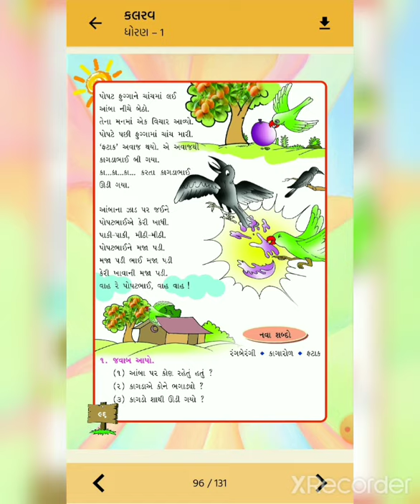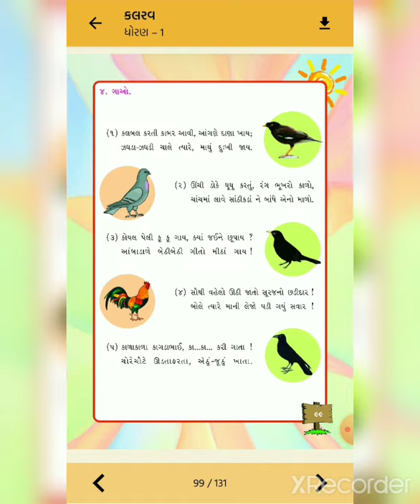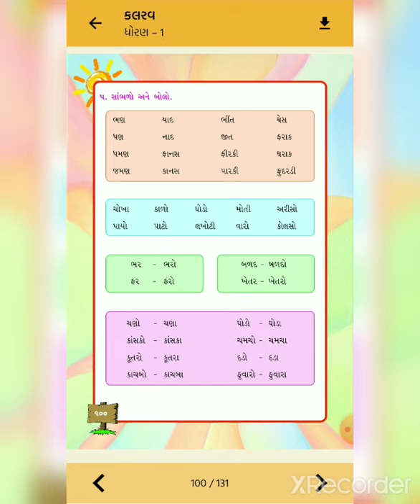Std-1 વિષય-કલરવ, પાઠ-૯ પોપટે ખાધી પાકી કેરી